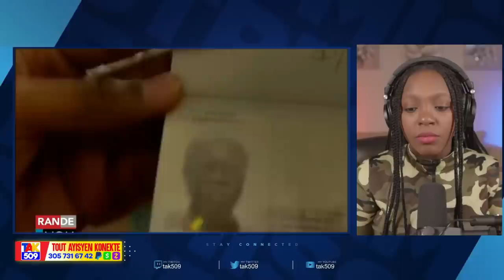Lapolis ak chache 14 Nouvo Asasen kite nan touye Jovenel..Maniga rele anmrey /Fouco